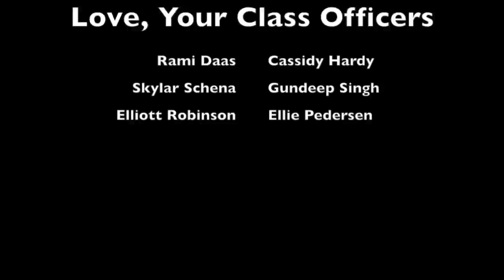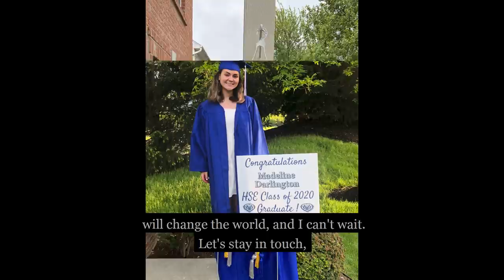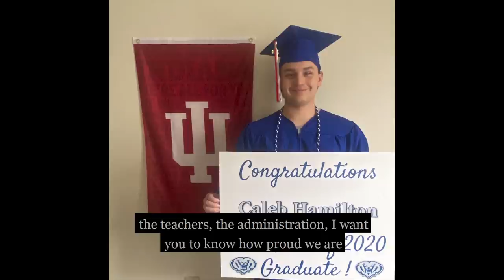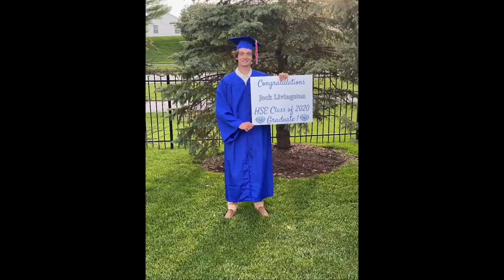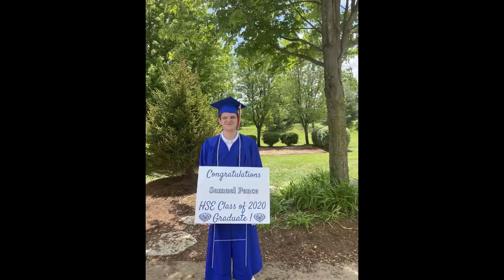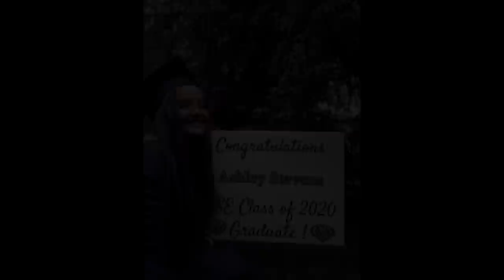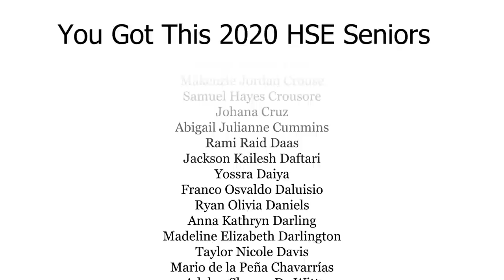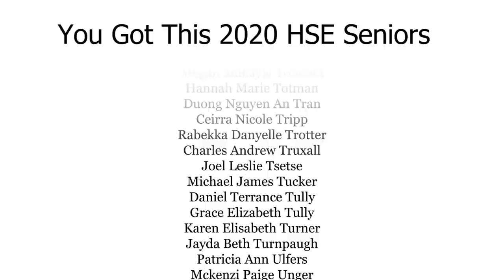HSE C/O 2020 Senior Celebration Tribute Video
This video includes a special compilation from senior class members along with remarks from the Mayor of Fishers, HSE Schools Superintendent and the Class of 2020 Speaker. Pictures were  also submitted by students.